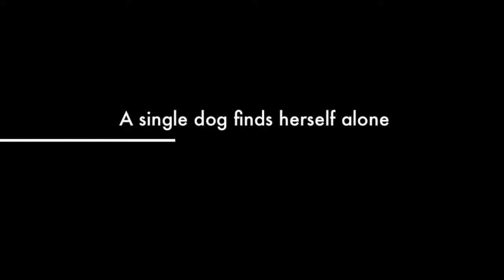Coco: Trailer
Messing around with stuff